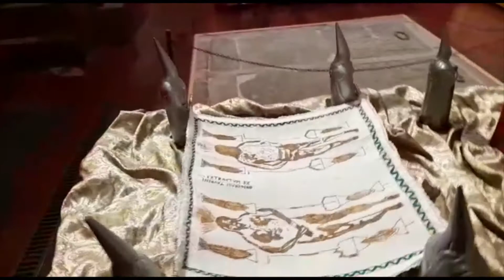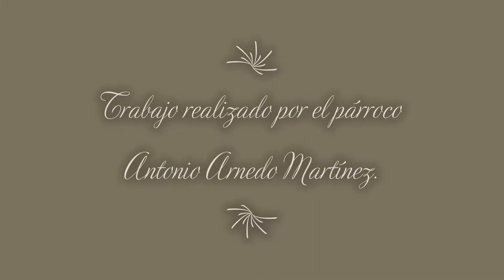Semana Santa Laguna 2022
Pasos de Semana Santa en la parroquia del pueblo de Laguna de Cameros ( La Rioja)
Hecho por el párroco  del pueblo Antonio Arnedo Martínez.